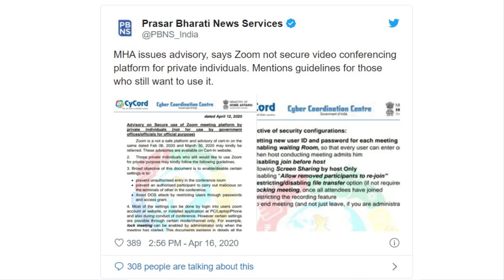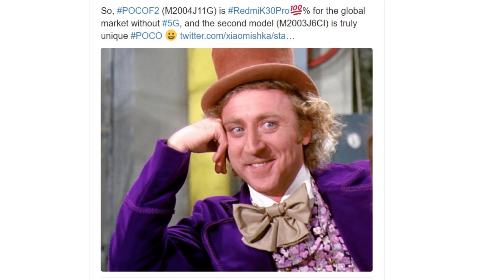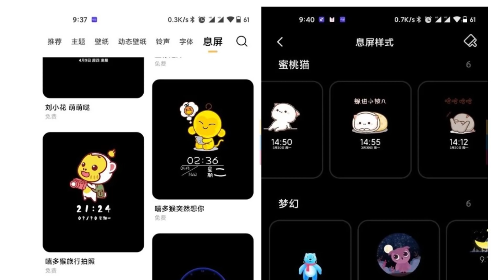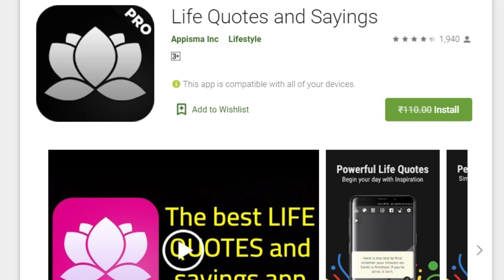TFT#438,Indian Govt on ZOOM,POCO F2 again Rebranded Version,Redmi Note 9,Narzo Launch Date..etc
Hai Friends...

***Universal Gcam***

TFT#438,
Indian Govt on ZOOM,
POCO F2 again Rebranded Version
,Redmi Note9  ,
Narzo Launch Date..etc

                       (No Pressure)

❤️❤️ My Gear❤️❤️

📌Camera

📌Microphones

📌Tripod

📌Laptop(Editing)

❤️❤️ With Love..TechFactsRafee ❤️❤️